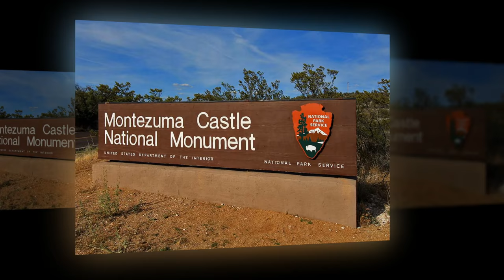Montezuma Castle National Monument | 1,000 year old condo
Nestled in a limestone recess, this 5-story, 20-room cliff dwelling -Montezuma Castle National Monument - is one of the best preserved cliff dwellings in North America. The Sinagua Indians lived here for 325 years from 1100 to 1425 AD.